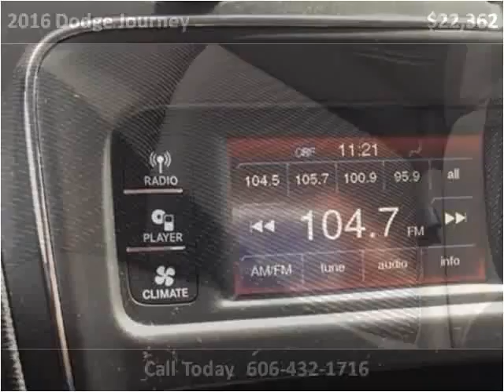2016 Dodge Journey Used Cars Pikeville KY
This 2016 Dodge Journey is available from Tim Short Superstore.